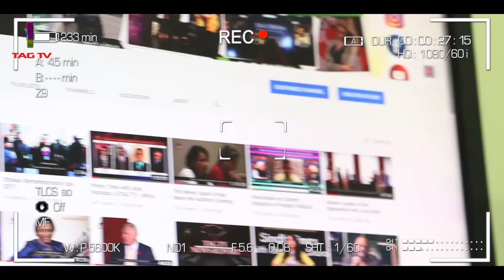TAG Talk Karachi with Mukhtar Butt - May 29 - Corona Pandemic Impact on Pakistan Economy